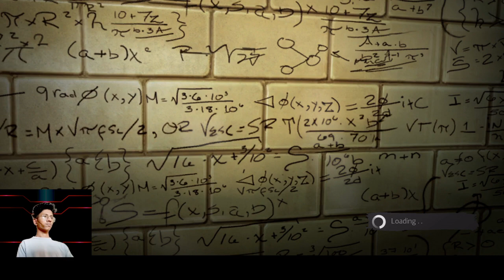spider man game play with latest twist